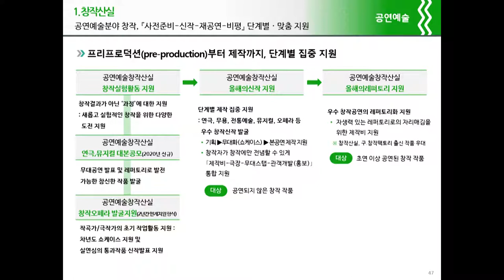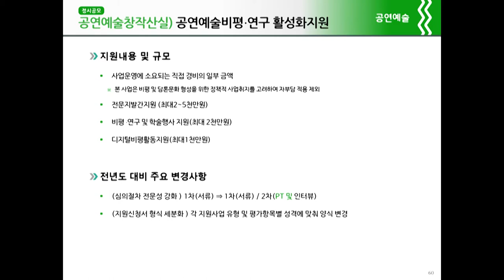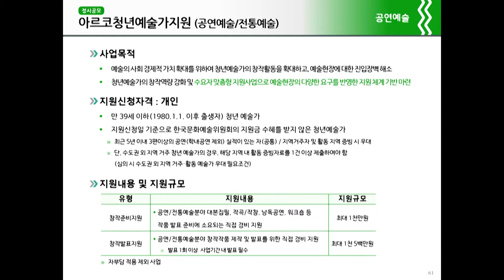폭 넓은 창작지원! '2020문예진흥기금' 공연창작부